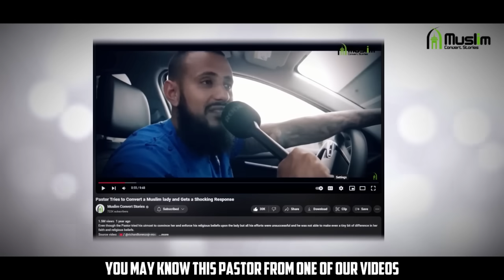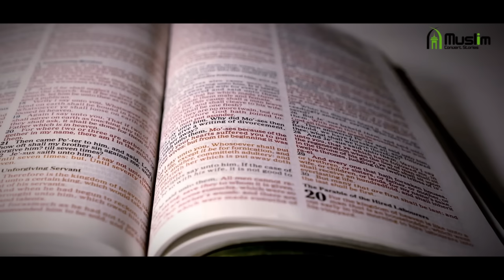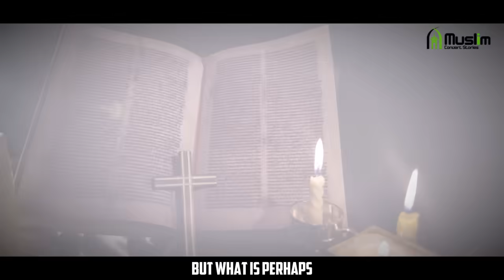Christian Pastor Tries to Convert a Muslim Scholar (Instantly Backfires)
You may know this Pastor from one of our videos where he tried to convert a Muslim lady to Christianity... and this time he tries his tricks with an Imaam of a Masjid.